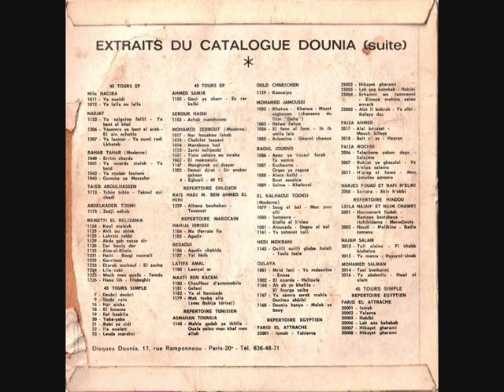Blond Blond - Le Père et La Mère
Disques Dounia - 1266 - France
A Side